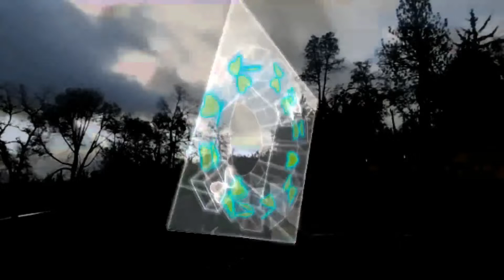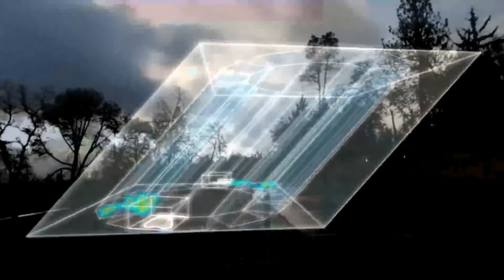butterflies fancier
animation w/ original music